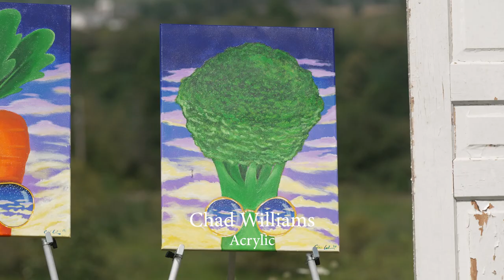BWG Passion Made Artisan Show - Acrylic Works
Stunning acrylic artwork, surrounded by the beauty and wonder of nature.